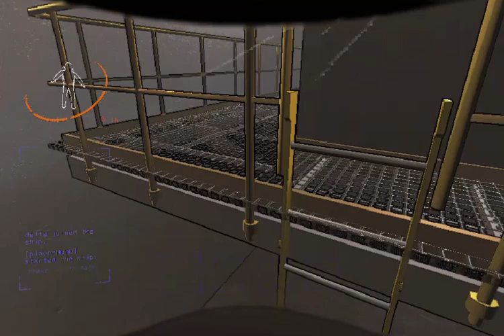Lethal Company - Test on Potato Device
Wanna know how Lethal Company would run on potato device? Watch this.

Game Settings:
FPS Set at: 30 FPS
Resolution: Windowed

Device used:
HP 242 G1 Notebook

Spec:
CPU: Intel Core i3-3100M 2.40GHz (Gen 3 Intel Processors)
GPU: Nvidia GT 730M
Memory: 8GB RAM
HDD:  500GB (all game installed here)
SSD: 250GB (for system and important apps)

It is running fine actually until the device temperature gets hot.
Some of the heavy frame drops in the video seem to be due to screen recording, though heavy frame drops can still occur in the no-record condition just not as frequently as in the screen-record condition :)